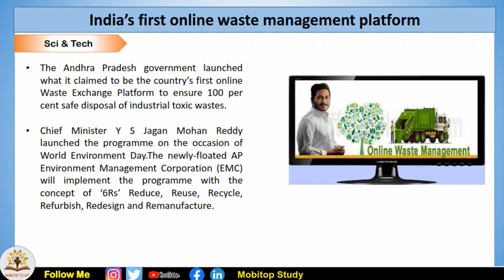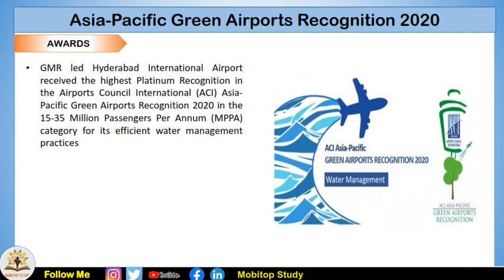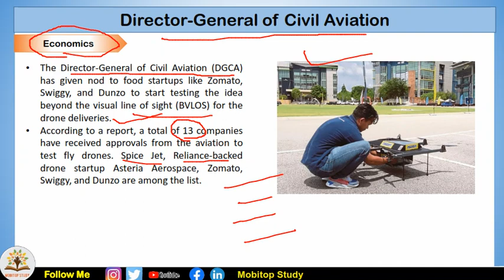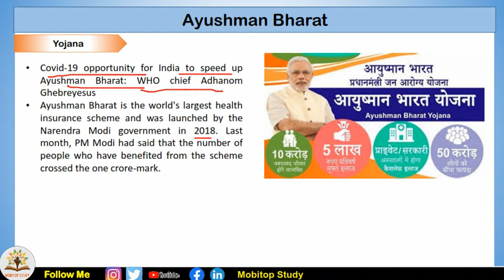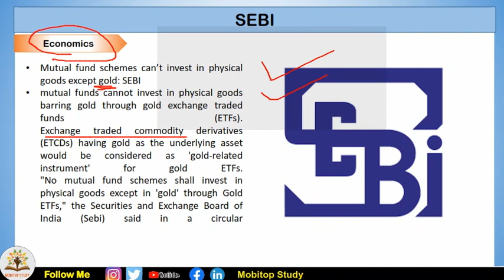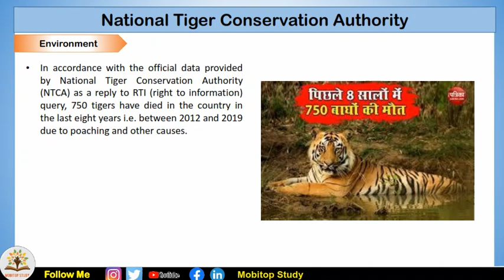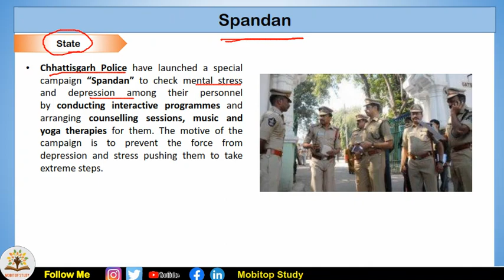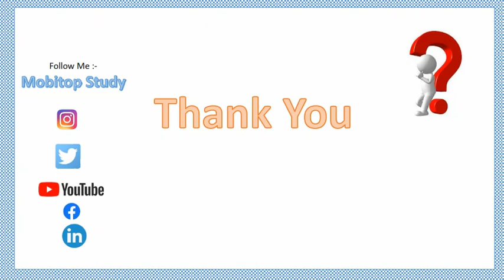8th June,2020 Daily current Affairs in Hindi(हिन्दी) For UPSC | GPSC | SSC | BANK |Other Exams